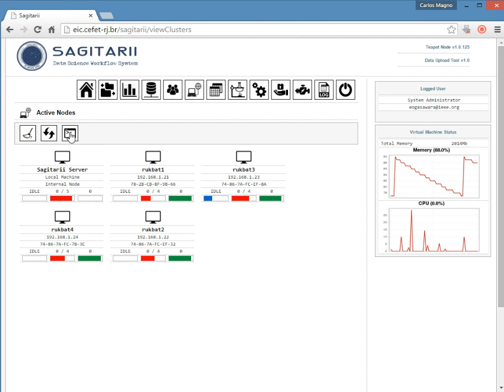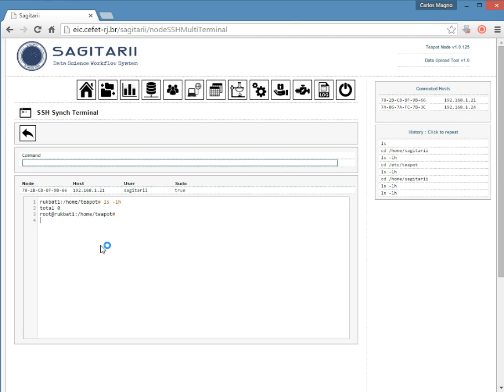Using The Multi SSH Terminal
Sagitarii: Data Science Workflow System  : This video shows how to access various Teapot Node machines via SSH web interface and replicate commands to all of them at same time.